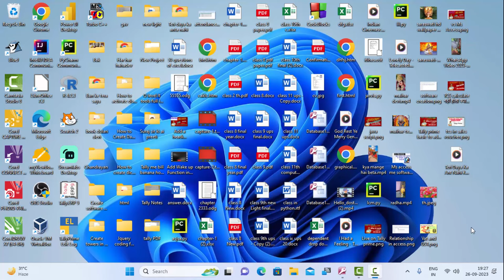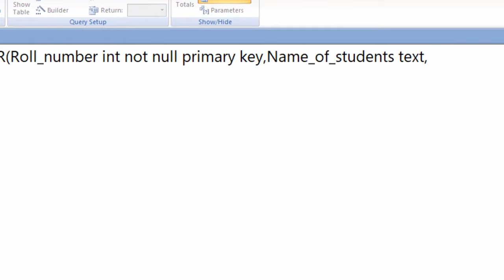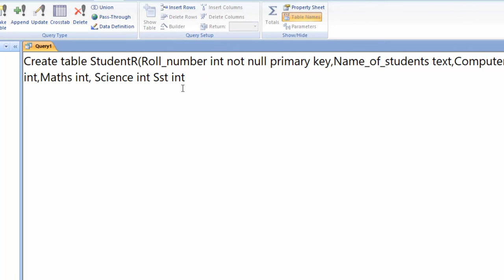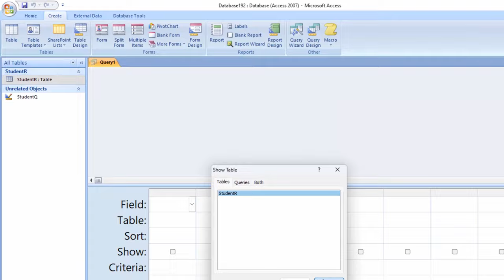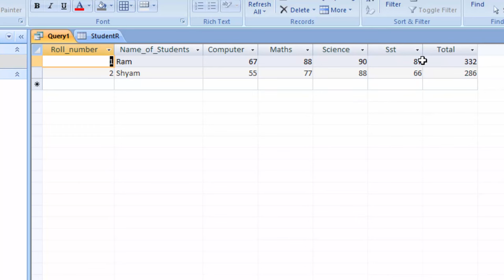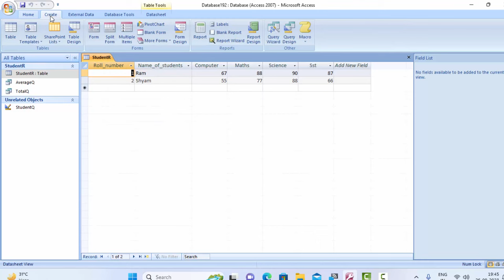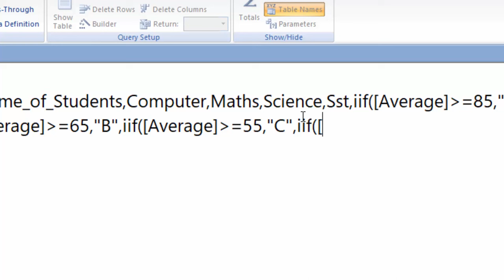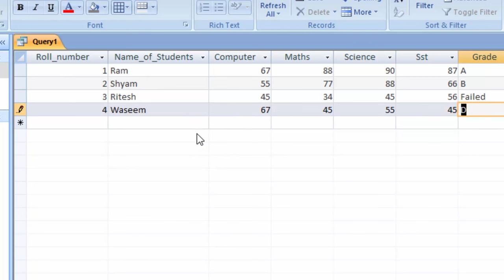Iif function in Mcirosoft Access 2007@COMPUTEREXCELSOLUTION